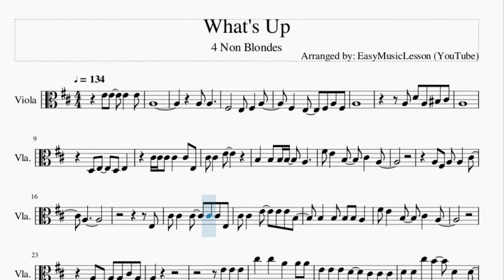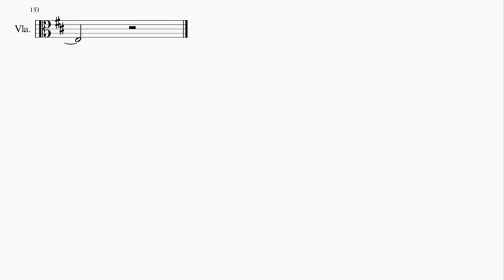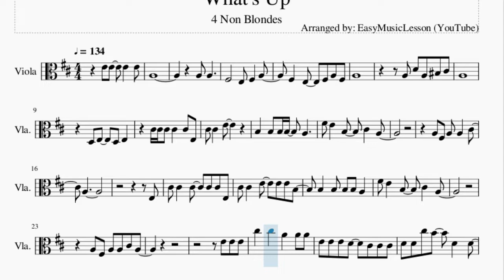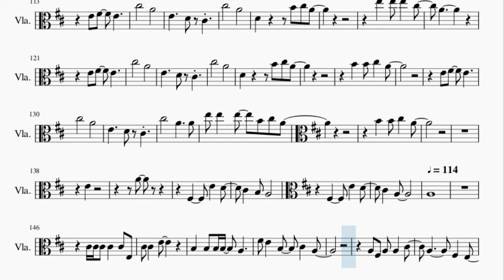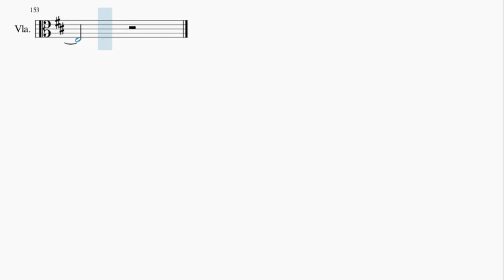Viola Sheet Music: How to play What's Up by 4 Non Blondes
Here is a sheet music/tab video on the song What's Up by 4 Non Blondes on the viola. A viola sheet music arrangement which is transposed to notes that are easily played by viola, for the song What's Up by 4 Non Blondes.

EasyViolaLesson teaches you to play the your favorite instrument, through well-arranged sheet music so that you too can learn how to play What's Up by 4 Non Blondes on the viola as fast as you can. A viola sheet music with backing tracks to help your play the song better.

Chords of Viola arrangement:
A Maj   B Min   D Maj   A Maj   A Maj   B Min   D Maj   A Maj
A Maj   B Min   D Maj   A Maj

Melody notes of Viola:
E4 E4   E4   E4 A3
A3 A3
F#3       E3 F#3   A3
F#3   E3   F#3 A3 F#3
A3
A3 D4 A3 C4 C#4
A3
D3 E3   D3 E3
C#4 C#4 C#4 C#4   C#4 E3
F#4 E4   B3   C#4   A3
A3 F#3 A3 A3   C#4
A3
E3
C#4 C#4   E4   E4 E4 B3
B3   B3 B3 B3 A3
A3 F#3 A3 A3 C#4 A3
E4 E4 E4
C#5   C#5   A4   A4 A4
E4 E4 E4 D4   C#4 C#4 C#4
D4 D4 C#5 B4   D4   D4
C#5   B4   B4 B4 C#5
A4 A4 A4 A4
A4 A4 A4 B3 B3
C#4
E4 E4 E4
C#5   C#5 C#5 A4 A4 A4 A4
E4 E4   D4   C#4 C#4
D4 D4 C#5 B4   D4 D4 C#5
C#5   A4   F#4 A4
A4 F#4 F#4 A4 F#4 A4 A4
B4   B4 C#5   A4
E4 F#4   E4
C#5       A4
E4     D4 C#4
C#5       A4
D4       B4 C#5 A4
E4 F#4   E4
C#5       A4
E4     D4 C#4
C#5       A4
E4
A4
C#4   A3
E4
C#4   A3
E4 E4 E4
C#5 C#5   E5   E5 E5 F#4
E4
F#4
A4 A4   A4 A4   C#5
A4
E4 E4 E4
F#4
E5 E5 C#5 E5   E5   D5
C#5
E5   E5 E5   C#5
A4 C5
E4 E4 E4
C#4
E4 E4 E4
A4
E4 F#4   E4
C#5       A4
E4     D4 C#4
C#5       A4
E4 F#4   E4
C#5       A4
E4     D4 C#4
C#5       A4
A4
E4 F#4   E4
C#5       A4
E4     D4 C#4
C#5       A4
E4 F#4   E4
C#5       A4
E5 E5   E5   B4 C#5 A4
E4
A4
C#4   A3
A3
C#4 C#4 C#4 C#4
C#4 E3 C#4 C#4   E4
B3   B3
B3 B3   A3       F#4
E4   B3   C#4   A3
A3 F#3 A3 A3
C#4   A3
F#3   E3